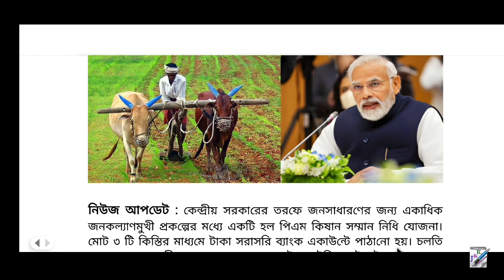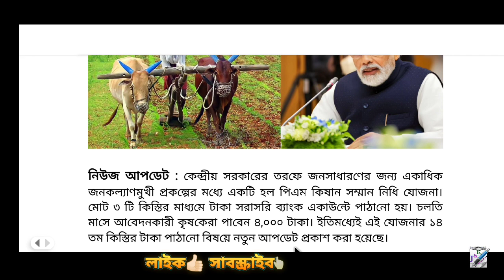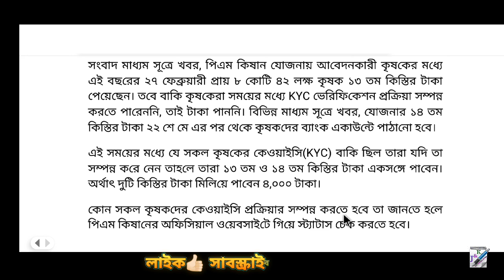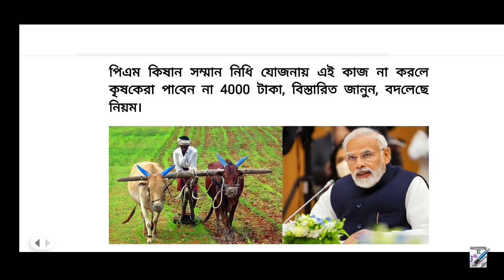পিএম কিষান গুরুত্বপূর্ণ আপডেট || ১৪ তম কিস্তির আপডেট || PM Kisan important Update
প্রধানমন্ত্রী কিষান সম্মান নিধি যোজনা | PM Kisan Samman Nidhi Yojana 2023